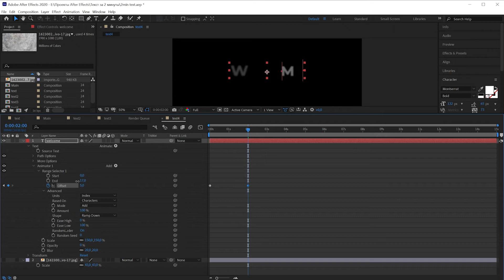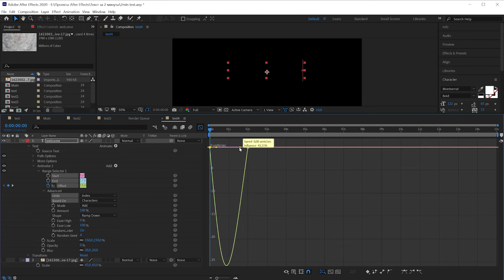Крутой текст в After Effetcs за 2 минуты.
Обучающий ролик о том, как сделать крутой текст в After Effects своими руками. Быстро и легко.
Туториал.